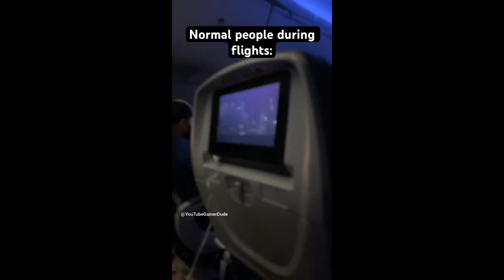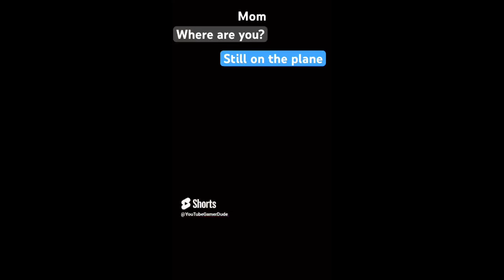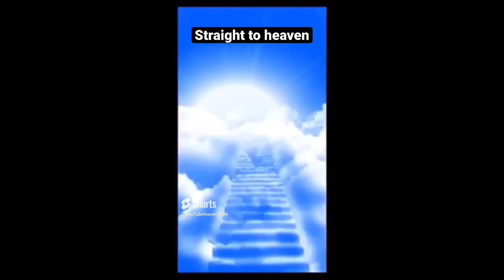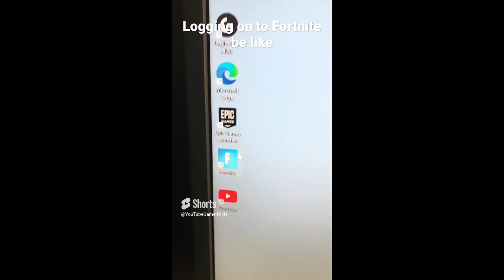YouTubeGamerDude Shorts compilation